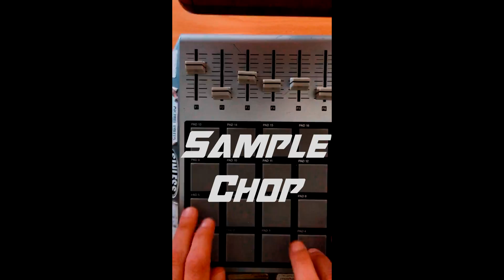Digital Crates - 1minuteBeats 005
A glimpse into the "cook up" Challenge is to make a beat in 1 minute or less !